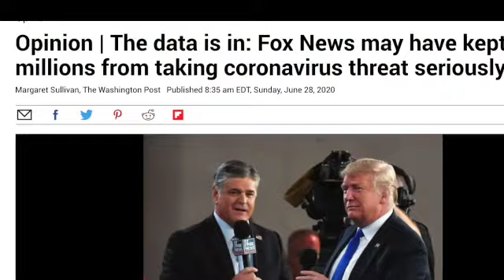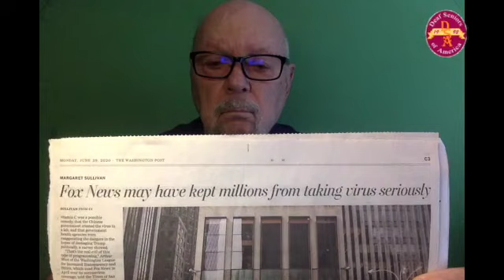DSA and CDC Covid guidelines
DSA and board hopes members and friends follow CDC Covid guidelines.
Go to CDC.gov
My name is Alfred Sonnenstrahl.  I’m the president of DSA.
There is a lot of confusion related with the COVID-19 virus.  Some people wear face masks.  Some won’t.  Those who won’t say they would sue for their right not to wear face masks.
Charts show that new virus cases in the USA are continuing to rise while the numbers in other countries continue to decline.
Is it because we have 50 states and DC setting up different policies that create confusion?
Medical doctors have claimed that if they told their patients the same information that politicians told the public – “You don’t have to wear face masks and you don’t have to practice social distancing” – they would have lost their medical licenses.
After some research, it appears that Fox News may have kept millions from taking the virus seriously.
It is strongly recommended that you ignore what politicians say and listen to public health personnel or go
Please wear face masks.  Practice social distancing.
Stay well.